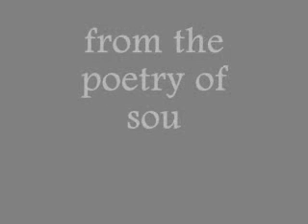dark clouds 0001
poetry from the poetry of soul angel